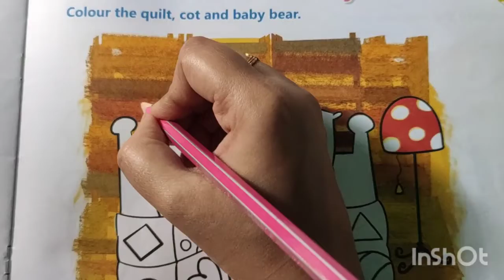Art and Craft - Chapter 13. Good Night # Colour the picture # for UKG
St. Teresa's School